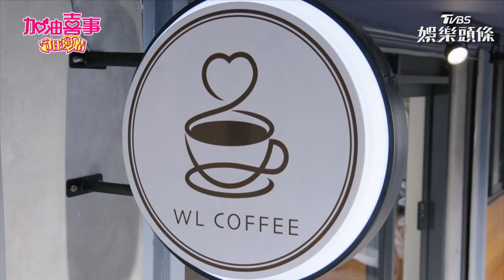《加油喜事》子鑑雨柔戀情曝光 陳亞蘭、王彩樺聯手「大逼供」｜TVBS娛樂頭條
「加油喜事」★精華片段★
 完整版記得鎖定週一至週五 晚間八點 TVBS42主頻道首播 / 晚上10點「TVBS劇在一起」YouTube頻道完整版首映